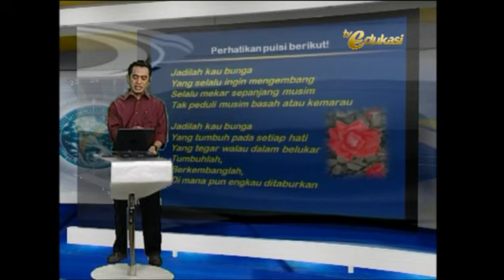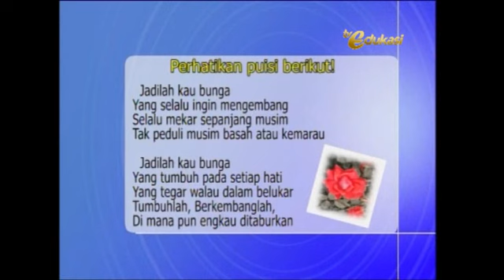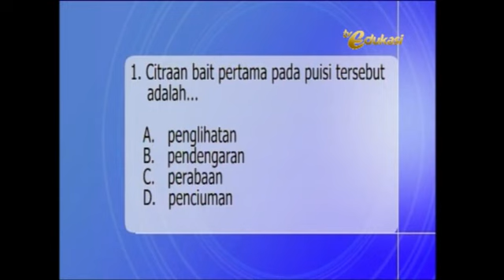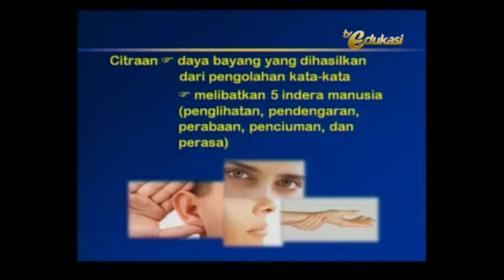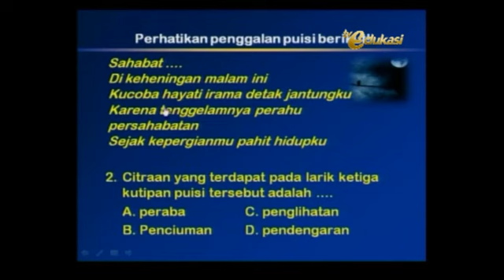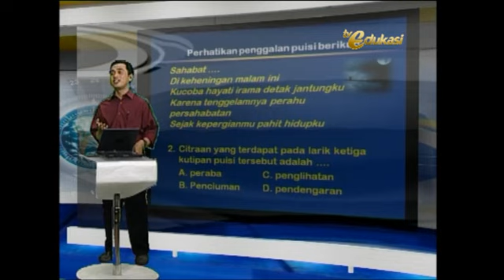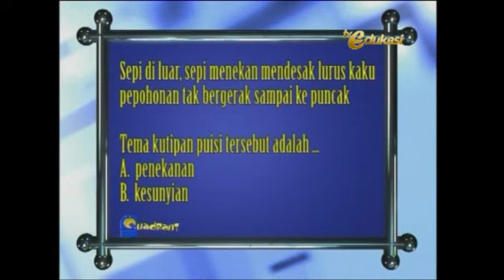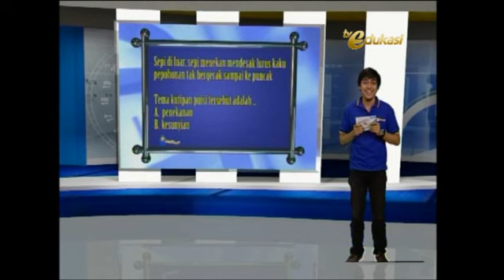BINDO SMP PAKET 3 4